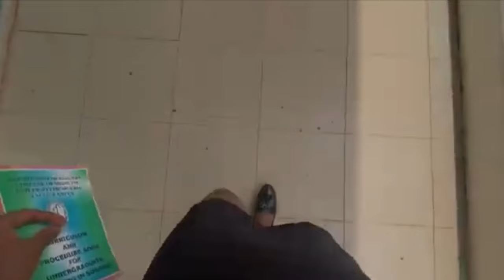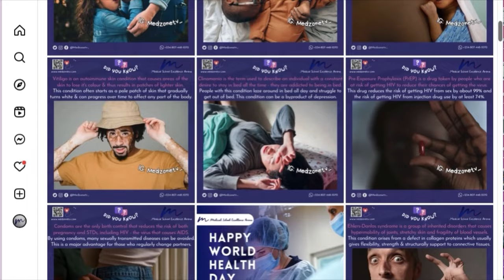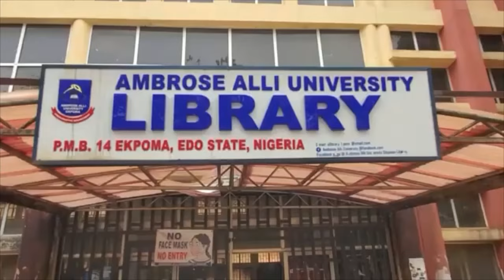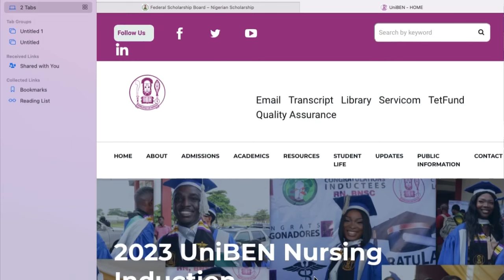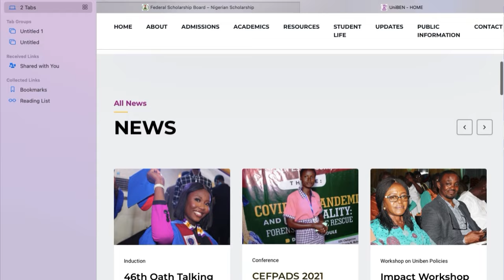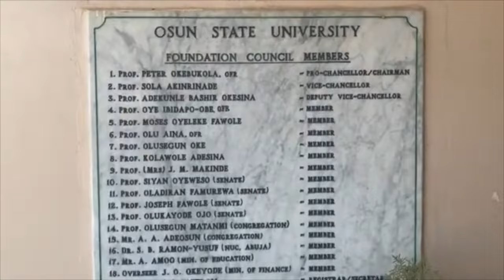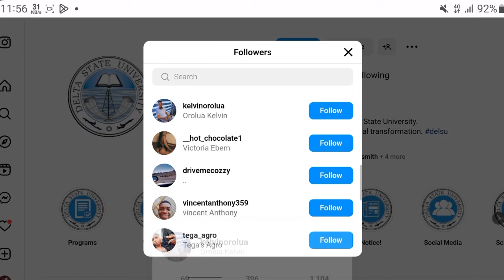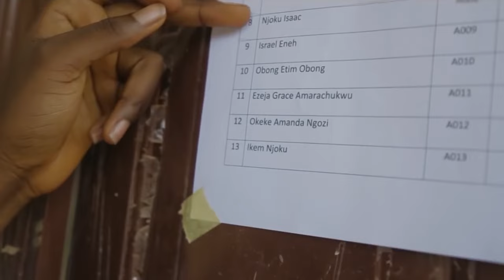How To Transfer From One Medical School To Another in Nigeria | Inter-University Transfer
When it comes to transferring between medical schools in Nigeria, many medical students have a lot of questions about the process, requirements, and potential challenges that come with it. If you’re a medical student who’s considering transferring from one medical school to another, it’s crucial to have a clear understanding on the things you must do to help smoothen the transfer process. In this video, we’ll provide you with a step-by-step guide on how to successfully navigate the process of transferring from one university to another.

TIME STAMPS:
0:00 Intro
1:55 Understanding the transfer process
2:53 Requirements for Inter-university transfer
5:25 Researching potential schools
7:08 Preparing the Application
8:46 Highlighting the Challenges
9:38 Conclusion

Who are we? 🩺